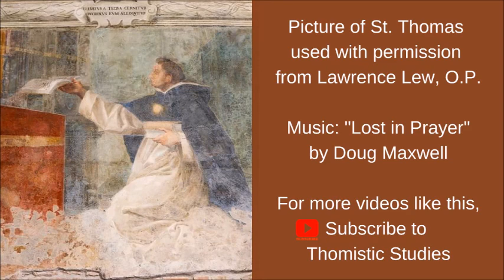Fr John Emery, O.P., on the Charity of Christ's Passion, Aquinas on Christ Conference 2020, Talk 3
After an introduction by Sr. Magdalene, Fr. John Emery, O.P., will lead us through Aquinas' teaching on the Charity of Christ, particularly in His Passion.

Fr. John is a Dominican priest who is Professor and Head of Dogmatic Theology at the University of St. Thomas Aquinas in Buenos Aires (UNSTA), Argentina. He has a doctorate from the University of Fribourg, with a focus on Christology, and is also co-founder and co-director of the Aquinas Project, which runs the iaquinas The Aquinas Project has the goal of offering a formation in the thought of Aquinas to anyone around the world, free of charge. The iaquinas website has an array of videos and articles in various languages.

Thomistic Studies is for persons interested in studying the thought of St. Thomas Aquinas and applying it to daily life. In the course of these videos, Sr. Mary Magdalene, O.P., a Dominican sister with the English Dominican Congregation of St. Catherine of Siena (Stone, U.K.), will explain Aquinas' teaching on various topics, and viewers are free to discuss it and learn more from one another. Sr. Magdalene has an S.T.L. (Licentiate in Sacred Theology) in Thomistic Studies from the Dominican House of Studies in Washington, D.C.

Prayer Attributed to St. Thomas Aquinas:
“Whatever is pleasing to you, O merciful God, may I ardently desire, wisely pursue, truly recognize, and bring to perfect completion, to the praise and glory of your name. Amen.”